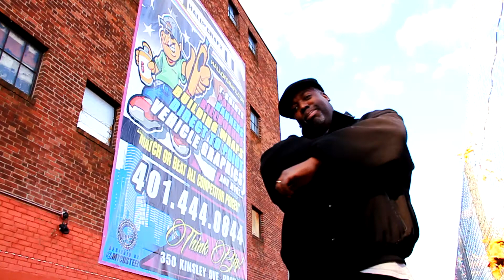FORENSICS FILMS PRESENTS: VAN GOGH LOUNGE'S NEW BANNER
@HALLOFGRAFX CREATES A NEW BANNER FOR @VANGOGHLOUNGE. 20'x30' HIGH! THE NEW BANNERS CAN BE SEEN FROM I-95

.:: HALL OF GRAFX ::.

"SUPERIOR SERVICE, SUPERIOR QUALITY!"

AT HALL OF GRAFX, WE WORK WITH EACH CLIENT INDIVIDUALLY TO CREATE AN ADVERTISING AND MARKETING STRATEGY SUITED TO THEIR INDIVIDUAL BUSINESS NEEDS. AT HALL OF GRAFX, WE NEVER TAKE THE COOKIE CUTTER APPROACH SO YOU KNOW THAT YOUR PRODUCT WILL BE UNIQUE AND TAILORED TO YOUR BUSINESS. WE HAVE MORE THAN 15 YEARS OF GRAND FORMAT INDUSTRY EXPERIENCE AND A WEALTH OF KNOWLEDGE THAT WE UTILIZE ON EACH PROJECT.

350 KINSLEY AVENUE, UNIT 43
PROVIDENCE, RHODE ISLAND 02903

DIR. & EDITED BY: @FORENSICSFILMS